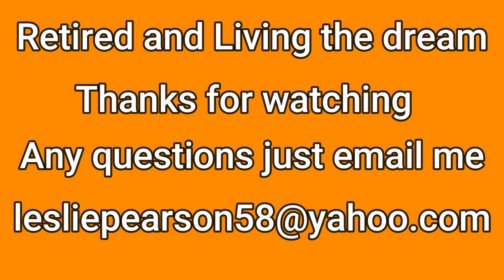Koh Chang Thailand Koh Chang. Kai bae beach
Koh Chang Thailand, you can visit: Retired and Living the dream

This video is showing Koh Chang Thailand information
-Koh chang is a wonderful island in Thailand
-koh chang island is truly a gem island of Thailand
-koh chang guide let me show you Kai Bae beach

So you want to find out more about Koh Chang Thailand, I did too and here's the outcome.
Koh Chang Thailand interested me so I did some research and created this YT video . Let me show you on my videos about life in Thailand, Retired and living the dream in Thailand
Follow our videos concerning Koh Chang Thailand and also other comparable topics on my channel Retired and living the dream
Have I addressed all of your questions about Koh Chang Thailand?
 Individuals who looked for koh chang likewise looked for koh chang island.